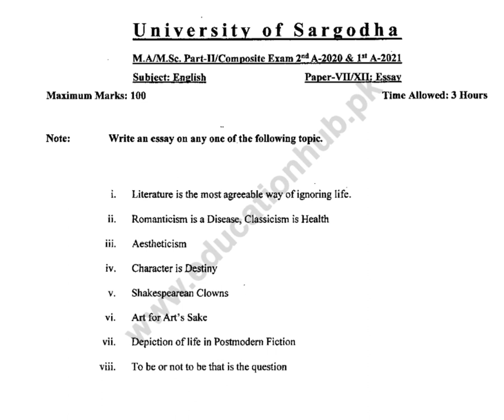M.A English Essay paper Analysis for Student and past paper solved and question solving techniques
@m.a english essay @ how to solve essay essaywriting @essaysolution745 m.aenglishessay@pu